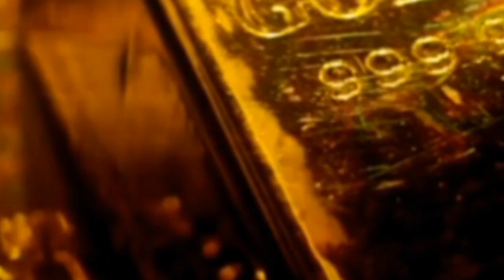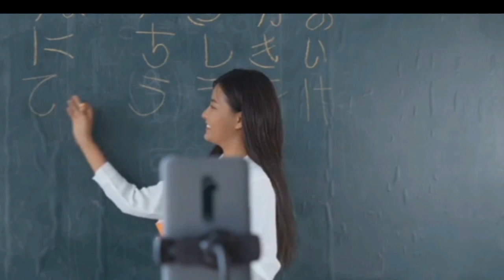The Unity of Mankind. The Law of One.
The Brown Notebook

Video by Robert